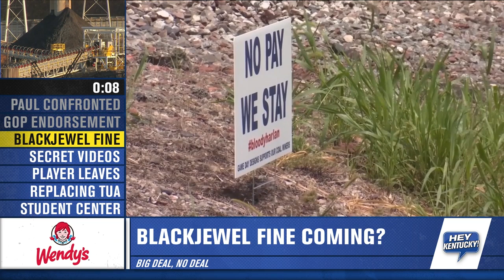Big Deal or No Deal?!* 10-22-19